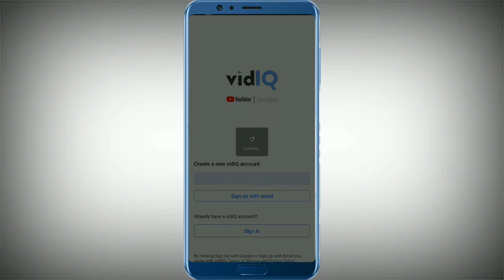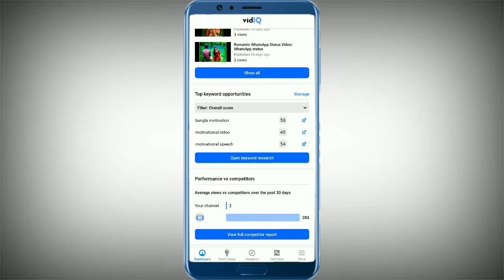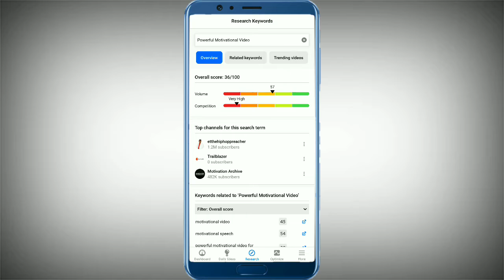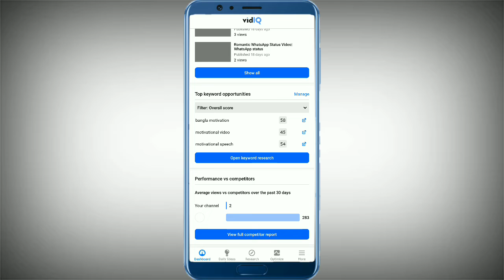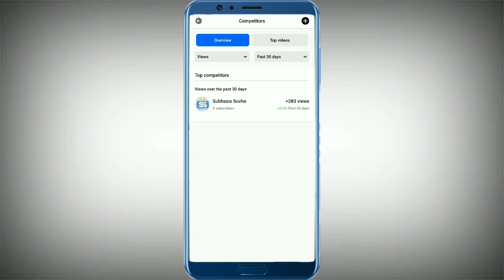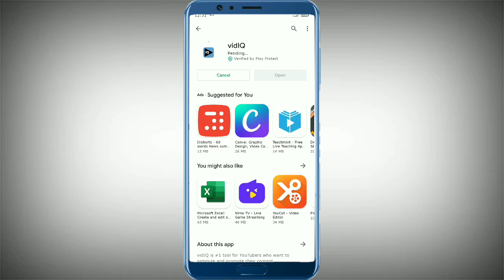How To Do Keyword Research For YouTube Videos|YouTube Keyword Research On Mobile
This video showing on keywords research on Mobile in 2021 bangla tutorial and rank youtube video bangla tutorial.This video YouTube keywords research on Mobile Android or ios Smartphone all features discuss.

  আশা করছি এই ভিডিওটি তোমাদেরকে অনেকটা সাহায্য করবে। যদি এই ভিডিওটি তোমাদের ভালো লেগে থাকে অবশ্যই কিন্তু একটা লাইক করে দিও ,যদি তোমার সমস্যা হয় আমাকে কমেন্ট করে জানাতে পারো, বেশি বেশি করে শেয়ার করো এই ভিডিওটি যাতে করে এর দ্বারা সবার হেল্প হয়,আর যারা আমার চ্যানেলে নতুন তারা অবশ্যই কিন্তু সাবস্ক্রাইব বাটন টা দাবিয়ে দিও নেক্সট টাইমে আপডেট পাওয়ার জন্য!

From:-West Bengal (Bankura )